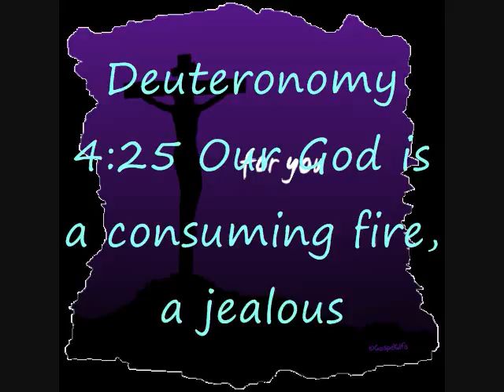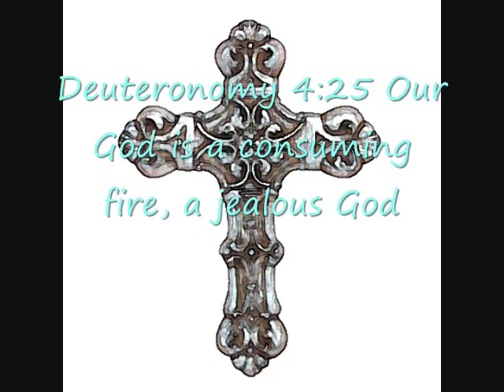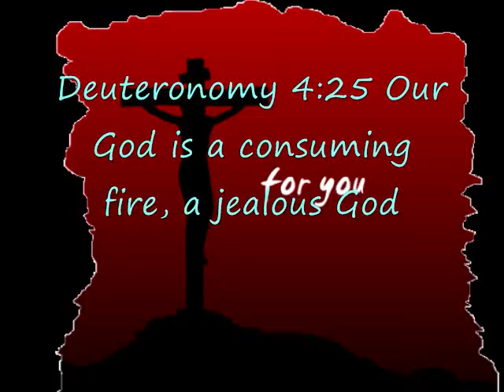8/29/2010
Deuteronomy 4:25 "Our God is a consuming fire, a jealous God"